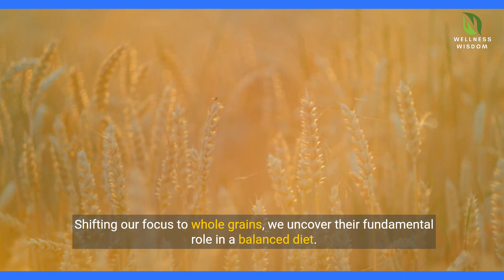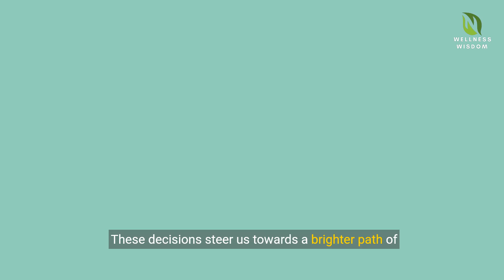Balanced Diet: Eat Well, Live Well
In this comprehensive guide, we explore the importance of a balanced diet and how it can improve your overall health and well-being. From understanding the key components of a balanced diet to tips on meal planning and incorporating nutritious foods into your daily routine, this video will help you make informed decisions about your diet. Join us on this journey to eating well and living well! 🥦 Learn about the benefits of a balanced diet 🍎 Discover which foods to include for optimal health 🥑 Get practical tips on creating balanced meals 🍓 Find out how to maintain a healthy lifestyle long-term Don't miss out on this essential guide to achieving a balanced diet and improving your quality of life. Your body will thank you!

About us..